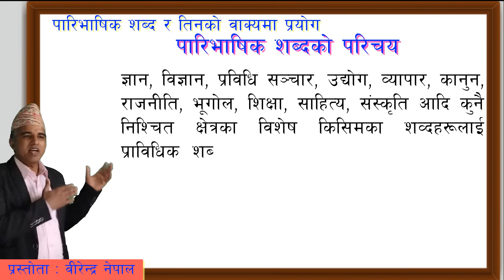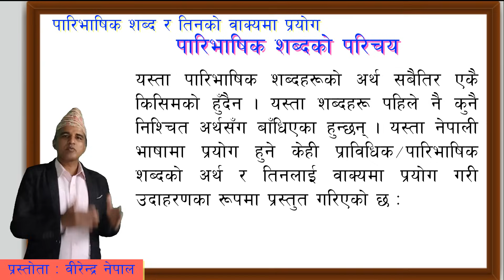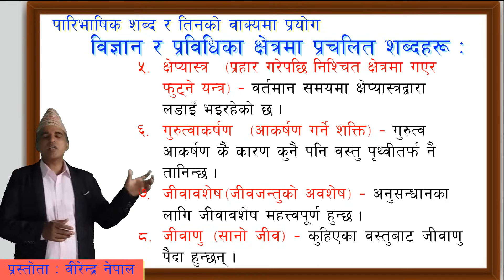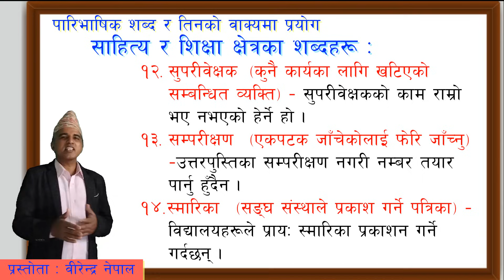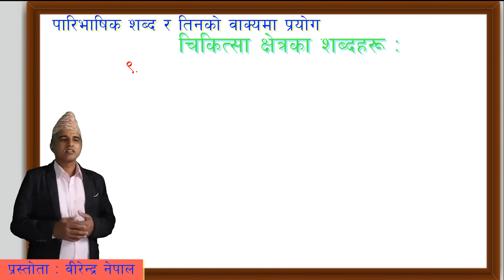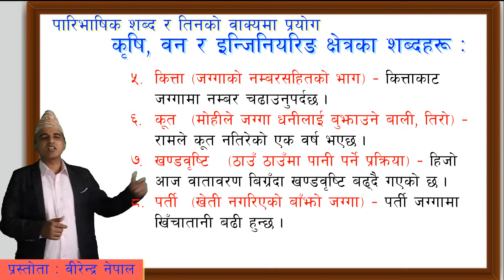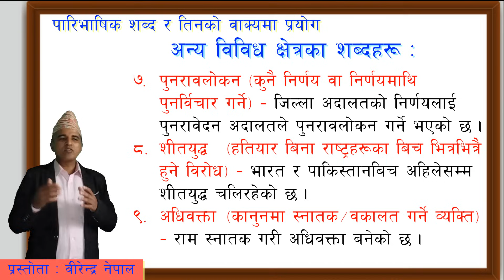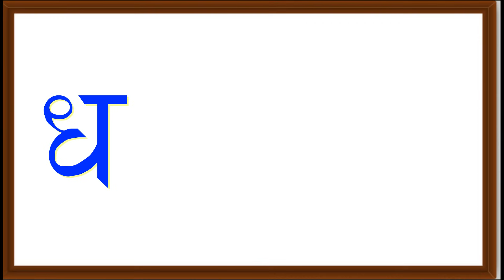paribhasik sabda, पारिभाषिक शब्द, वीरेन्द्र नेपाल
nepali grammar#nepali byakaran#paribhadik sabda#maddyamik nepali byakaran#birendra nepal#nepal#birendra#byakaran#gramar#